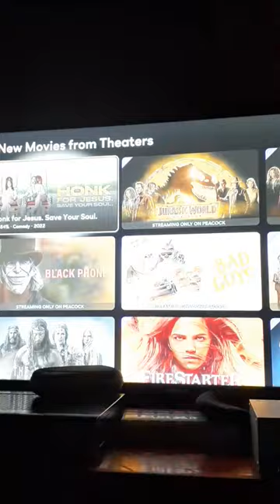Jurassic World Domination is now on Peacock